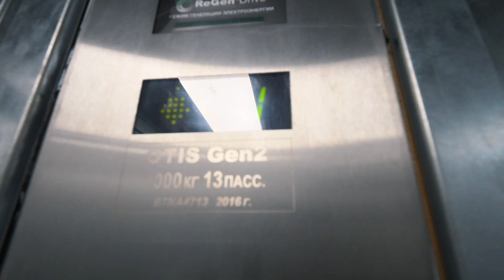Water Springs of Leningrad Region, Russia (Part 2/2) St Petersburg Area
September, 25th, for the second time again I joined an expedition of Saint Petersburg bloggers in collaboration with Russian Geology Society to explore the natural water springs located in Leningrad Region (which is actually St Petersburg region as "Leningrad" is the name of the city during Soviet Times).

We were checking the water springs by GPS-locations which people sent to Russian Geology Society and were taking the probes in each spring for further expertise of Russian Geology laboratory.

After there's going to be a whole online map of water springs with exact GPS-locations and the main thing results of an expertise.